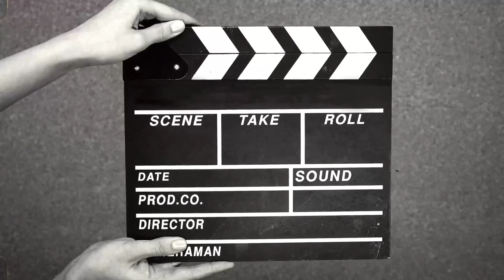PARA PARAAN NA TO MAKIKAIN TAYO